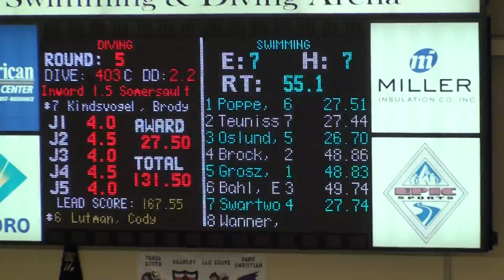Bismarck Invite 100 Free Final 12 21 2013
Lane 4: Alex B.